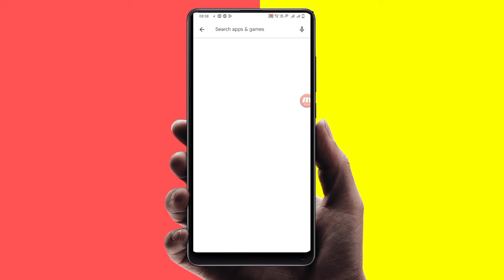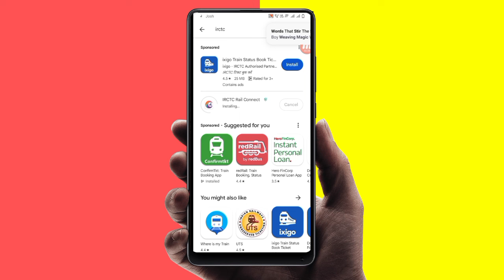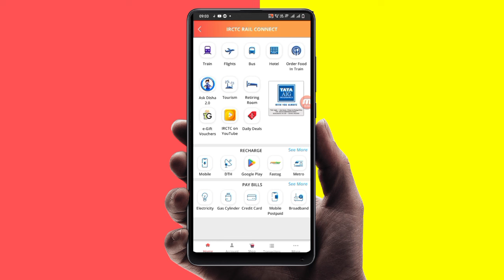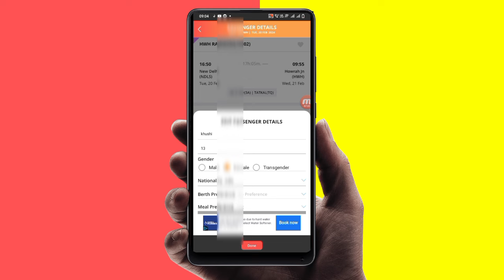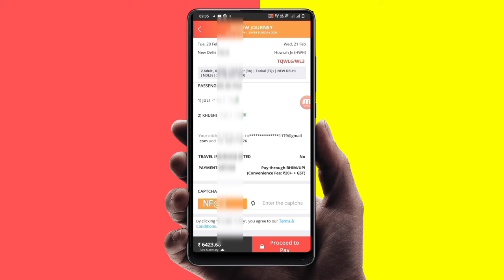tatkal ticket booking in mobile | mobile se tatkal ticket fast book kaise kare | technical Shailendr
tatkal ticket booking in mobile | mobile se tatkal ticket fast book kaise kare | technical Shailendra
tatkal ticket booking in mobile,
mobile se tatkal ticket fast book kaise kare,
todat tatkal booking,

►your question

My Camera :-